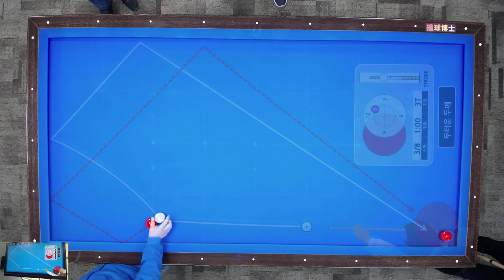쉽고 빠른 2쿠션 계산법과 사용방법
도형의 원리를 이용한 쉽고 빠른 2쿠션 계산법과 적용방법을 알려드립니다